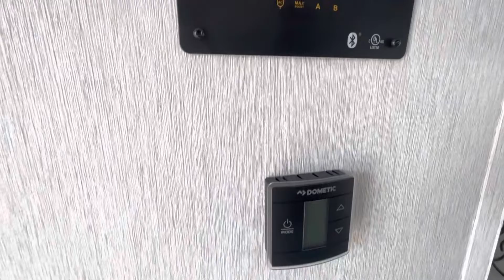2023 Forest River EVO Lite 2160RB